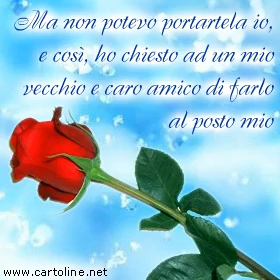Fiore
un regalo da un'amica